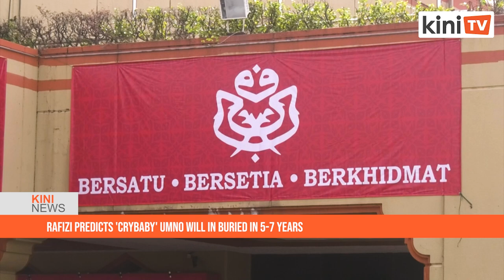Rafizi predicts 'crybaby' Umno will in buried in 5-7 years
PKR deputy president Rafizi Ramli has predicted the demise of the country’s Malay-based rival parties in five to seven years.

These parties included Umno, PAS, Bersatu and the Barisan Nasional (BN) coalition.

Rafizi said this last night, at the PKR’s first “Rapat Mega Keadilan” rally in Taman Melawati in Gombak, Selangor, - which took place from 5pm to midnight yesterday, kicking off a series of mega rallies across the country.